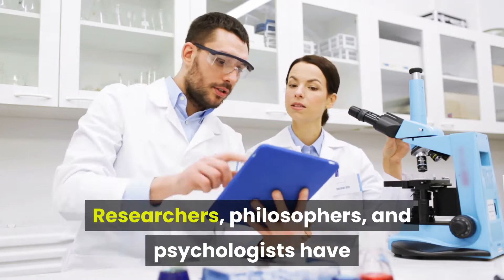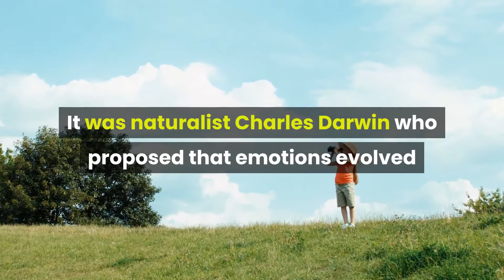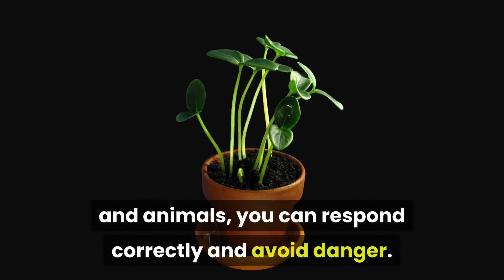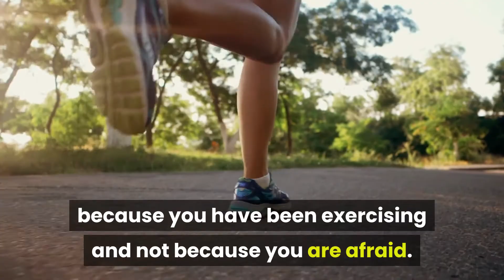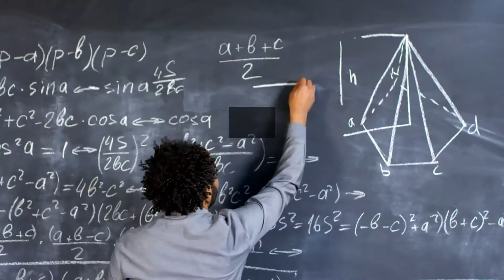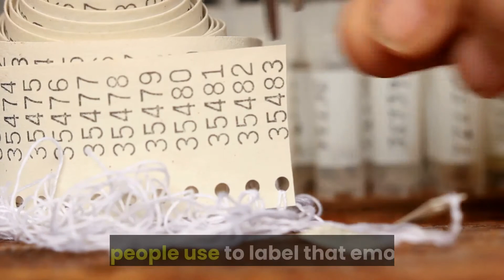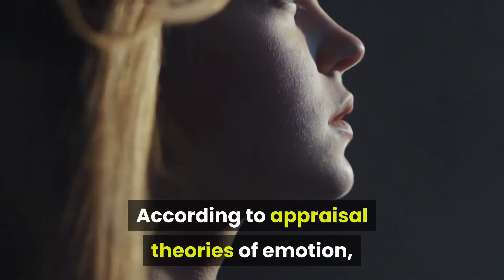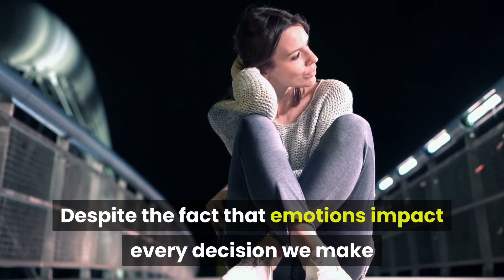6 Major Theories of Emotion | Psych Nerd | Psychology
This video explains 6 major theories of emotions. Despite the fact that emotions impact every decision we make and the way we see the world, there is still a lot of mystery surrounding why we have emotions. Research on emotions continues to explore what causes feelings and how these feelings affect us.